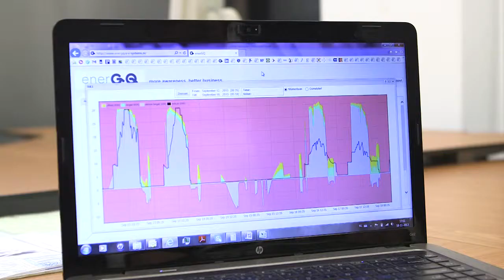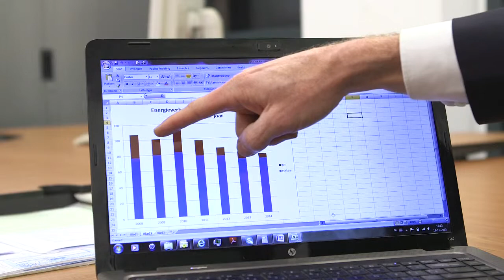EnerGQ over hoe je energieverbruik kunt verlagen | Ondernemerszaken RTLZ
EnerGQ helpt zowel consumenten als kleine en grote organisaties in binnen- en buitenland met het besparen van energie. Zo willen zij op een unieke wijze een bijdrage leveren aan de strijd tegen klimaatverandering. Hun aanpak draait om energiebewustwording. Zij maken op elk moment onnodig energiegebruik zichtbaar en daarmee tastbaar zodat ieder individu zijn of haar steentje bij kan dragen. De mens staat centraal, geholpen door techniek en communicatie. Op die manier streven ze naar totale verduurzaming die thuis en binnen uw bedrijf of organisatie merkbaar en zichtbaar is.

Dit item zit in de 15e aflevering van Ondernemerszaken RTLZ. U kunt de aflevering terugkijken op